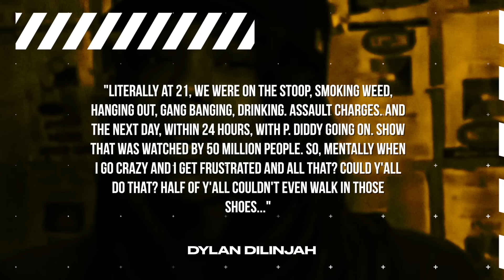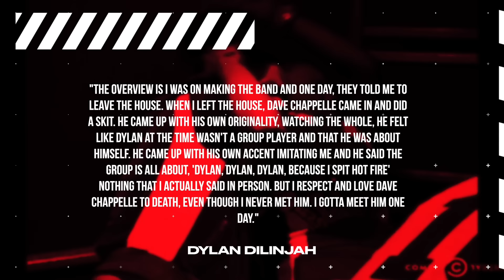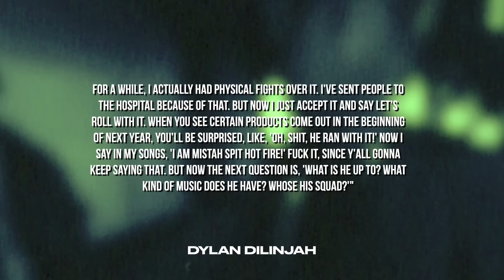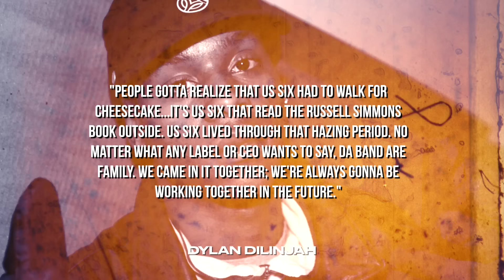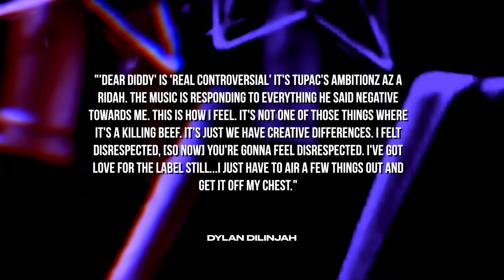Why 'Dylan' From 'Making The Band' Disappeared - HP News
- For this special HYPE+ report, we take a look at one of reality TV's most notable stars, Dylan Dilinjah from 'Making The Band' in the early 2000s. Dylan would shoot to notoriety after Dave Chappelle would spoof him in an episode of 'Chappelle Show' and the rest was history. We take a look into what Dylan has been up to after all these years. Instagram: @ComedyHype & Twitter: @ComedyHype_